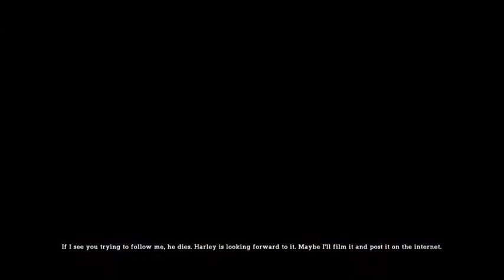Batman Arkham Asylum Part 2 Finding Commissioner